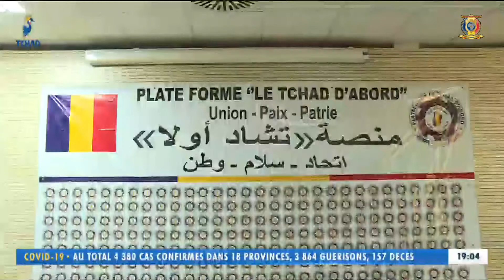مجتمع مدني - منصة تشاد أولاً تنظم يوماً إخبارياً بالتوجيه أعضائها لمراقبة الإنتخابات